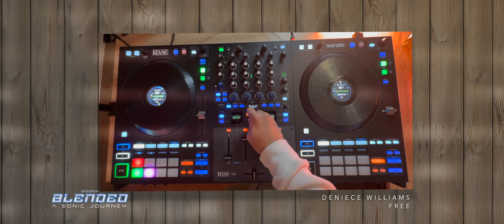Blended - A Sonic Journey with Amorphous | R&B/Hip Hop, Blends, Edits | Episode 00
a little late to the thanksgiving party but… welcome to the ‘first’ episode of Blended - A Sonic Journey with Amorphous, a new home to discover new music or revisit some of your favorite classics. link is in the bio!

with a focus on blends, edits, smooth transitions and blending a mixture of various genres, i hope to assist in giving you guys something to vibe to every month. this special thanksgiving episode focuses on the decades and subcultures of R&B & Hip-Hop, sifting through it’s various influences.

with each new episode, i’ll be highlighting a mashup from a fellow DJ or creator. this episode features an incredible blend of sade’s ‘king of sorrows’ with jon b. & 2pac’s ‘are you still down’ by jaywash. for those who'd prefer to have a download or stream of this mix or any of my mashups included, my patreon is where it's at!

i am forever indebted to you all for the support and want to continue to provide a sense of joy in your lives. so sit back, relax (or dance), and enjoy.

"Blended - A Sonic Journey with Amorphous, hopes to bring new sonic meaning to old school meets new school. The musical selection features a nostalgic twist with a modern flare, bridging the gap between hits from now and then, and discovering and amplifying artists and creatives of the past and present.

With Amorphous’ unique ear for music, and a heavy fan base that supports his mashups, Blended is the perfect opportunity to truly delve into the world of edits, mashups, samples, and a world of transitions you never thought of. From R&B to ambient music and house, expect the unexpected with Blended.

With each new episode of Blended, Amorphous will highlight a mashup from a fellow DJ or creator. There will be special episodes focusing on different genres at random."